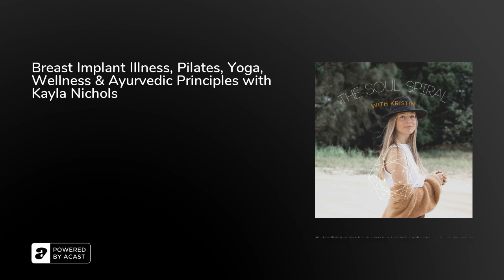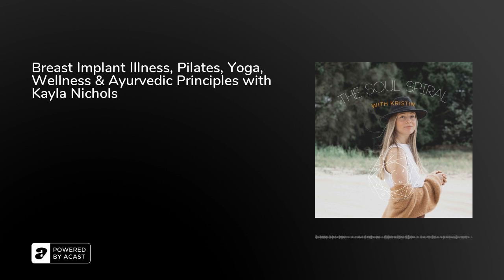the soul spiral || 19. Breast Implant Illness, Pilates, Yoga, Wellness & Ayurveda with Kayla Nichols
Welcome to The Soul Spiral
Conversations to inspire you to expand, grow, up-level your consciousness with a bit of fun along the way.

Today I have Kayla Nichols joining me, chatting about her experience with her breast implant removal, breast implant illness, how yoga and pilates has shaped who she is today and a little dive into Ayurvedic types and systems. Kayla and I could chat for ages, she’s so wonderful to talk to and I hope you enjoy having a listen!

Find Kayla:
Morning Light Studio

Find The Soul Spiral on instagram: @thesoulspiral_
For contact with your host Kristin Edwards

Kx